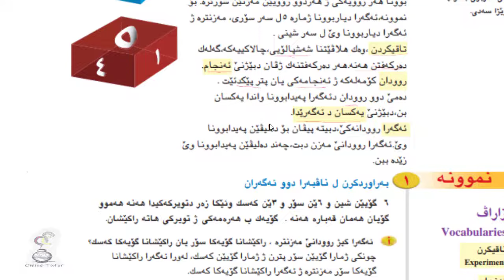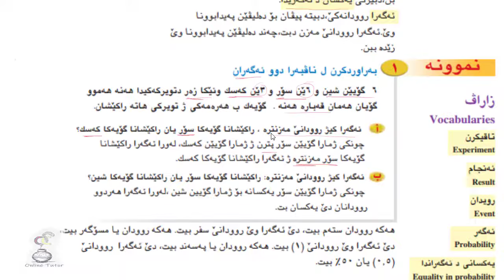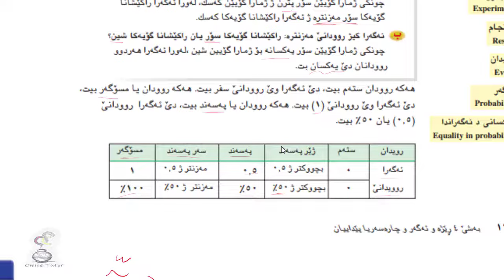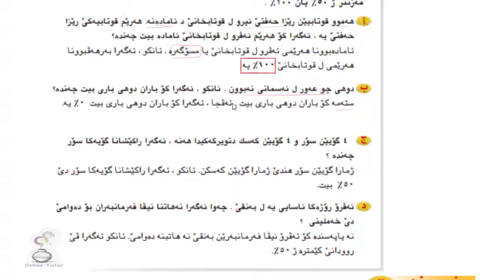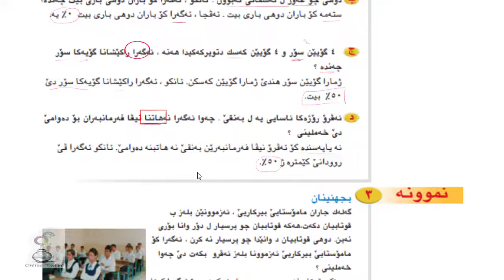بیرکاری پۆلا ٧، وانا ٤-٦ پارچا ئێکێ نموونە birkary,birkari 7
بیرکاری بۆ هەمووان
پۆلا حەفتێ ٧  یا بنەرەتی، وانا ٤-٦، ڤیدیوا ١، بەراوردکردن ل ناڤ ئەگەراندا، لاپەر١٦٢-١٦٣
Comparing Between Probabilities seven grade.
berkary pola hafty 7, wana 4-6, video ya 1 lapar 162, Barwrkrdn L Nav Agaranda.
birkari pola hefte 7, wana 4-6, video ya 1 laper 162, Berawirkirdin L Nav Egeranda.